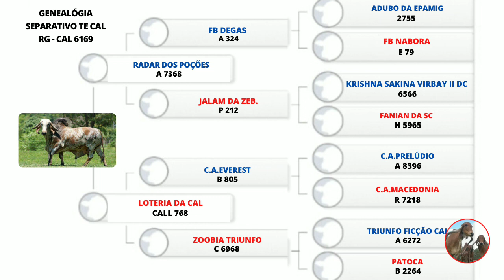Animal de Raça | Gir leiteiro | Calciolândia | Separativo.......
Separativo TE cal reprodutor gir leiteiro